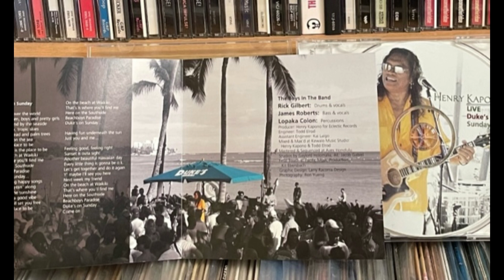♬ Duke's on Sunday LIVE _Henry Kapono ■オーディオfsk +CD改 _『匠サウンド』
◆このサウンド波の音を感じます。　如何ですか？
◆楽曲はフェイドアウトされております。お気に入れしたらアルバムを手にしてみて下さい。
◆サウンド：CD